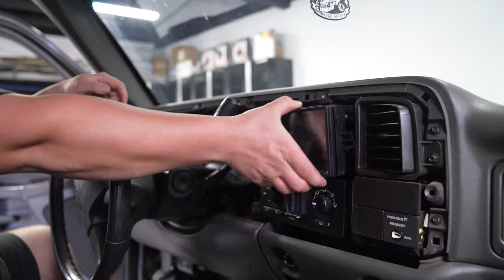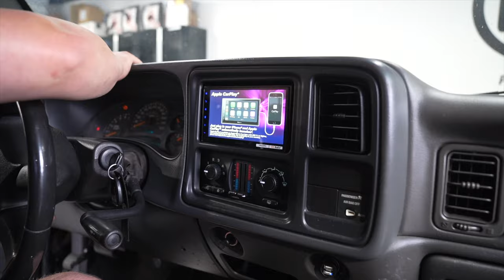How-To Install Apple CarPlay & Sound System w/ Subwoofer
Installing a Full Stereo (Focal, Polk, JL Audio Amp, Sub, & More) into my 2004 Chevy Silverado

Mini Torch
Apple CarPlay Head Unit
Dash kit for Head Unit Fitment
Flush Mount USB Port
Sound Deadening Sheets
Focal Door Speakers
Rear Door Speakers 4x6"
10" Sub Box
Dual 10" Sub Box Option
Rear View Camera for GM Vehicles
Amp Install Kit
RCA Cables (We used 3)
Soldering Kit
Wire Ferrules (The clean end pieces)
Butt Connectors
Wire Terminals
Check out our Amazon Tools & Supplies List we are always adding